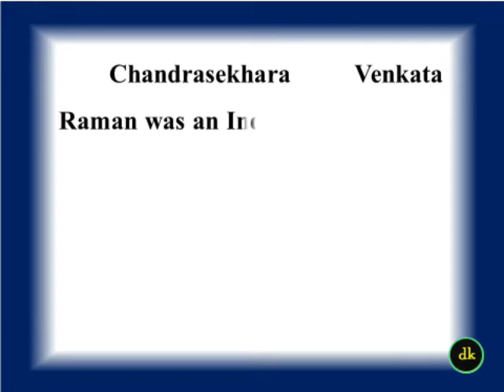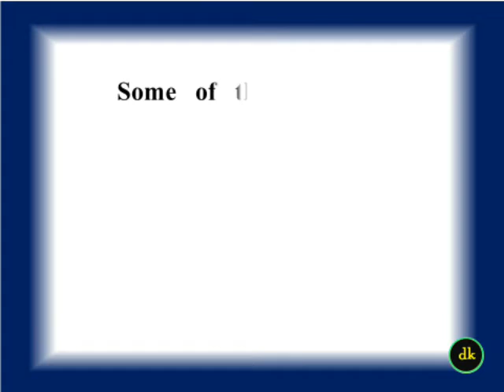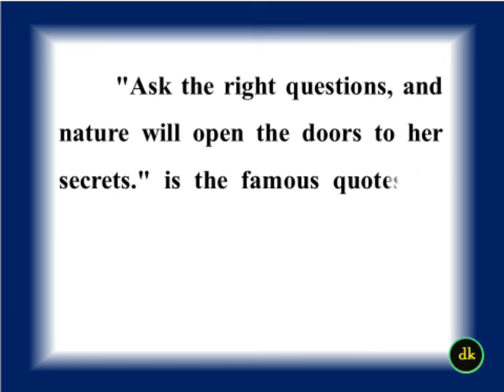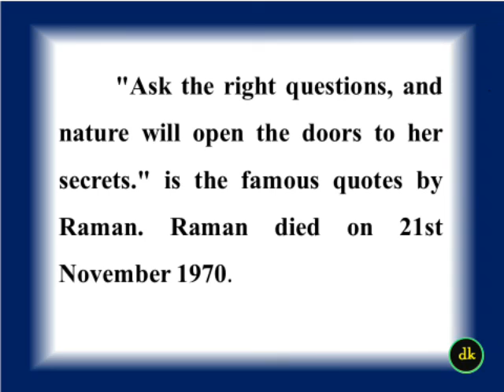Essay on C.V Raman in English C V Raman Biography of C.V Raman who is CV Raman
C.V Raman

Other links ✍️